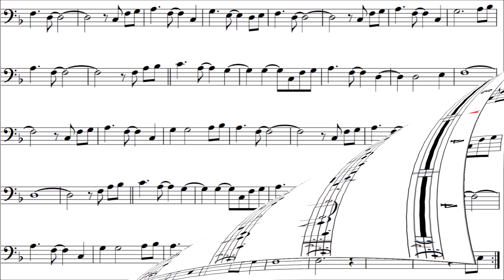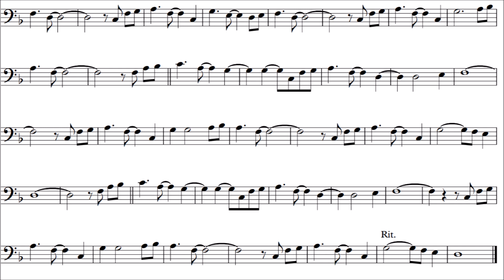Cello Play-along - Alegria - Cirque du Soleil - with sheet music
This is a play-along of "Alegria", a song by the Canadian singer-songwriter, Cirque du Soleil composer and musician, René Dupéré. It was originally composed for the Cirque du Soleil show of the same name, which premiered in 1994. "Alegria" is a Spanish word that translates to "joy" or "happiness," and the song captures that spirit with its lively rhythms and soaring melodies.

The song is a fusion of different musical genres, including classical, world music, and pop. It features a rich orchestration, with strings, horns, percussion, and vocals coming together to create a dynamic and powerful sound.

The lyrics of "Alegria" are in Spanish, and they speak of the joy and beauty of life. The song encourages listeners to embrace the moments of happiness and celebrate the wonder of existence.

"Alegria" has become a beloved hit among fans of Cirque du Soleil, and its infectious energy and uplifting message have made it a favorite among music lovers around the world. Its blend of musical styles and emotional depth make it a powerful and memorable piece of music that continues to inspire and uplift listeners of all ages.

The backing track has been created using the splitter.ai service.